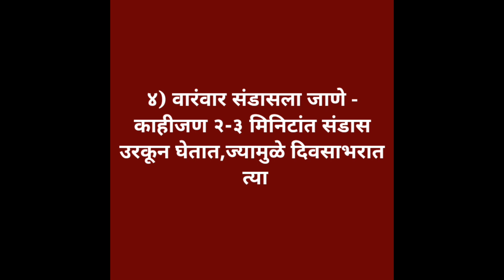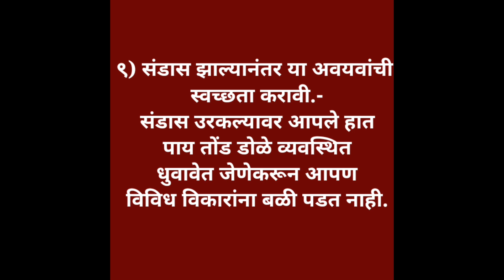शौच/ संडास करताना या ९ चुका कधीच करू नका || Avoid these mistakes while toilet